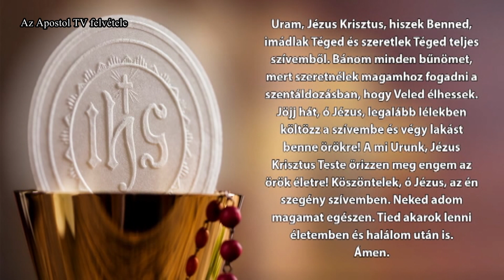Szentmise - 2024. május 14.